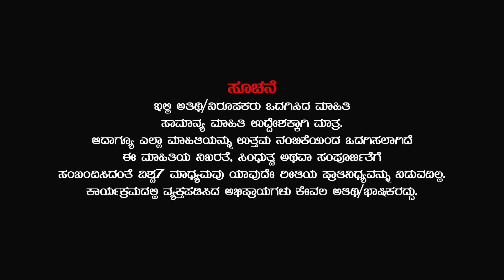ಡಾ. ಹನಮಂತ ಮಳಲಿ | Part _01